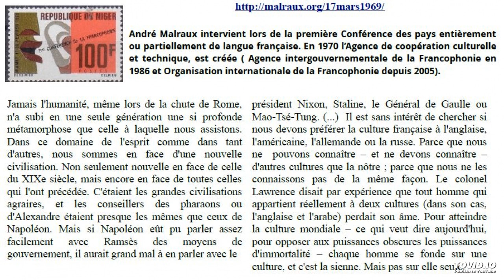Niamey, 17 mars 1969, discours de Malraux (extrait)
Ce fichier sonore est mis en ligne dans un but éducatif afin d'instruire les jeunes générations sur l'histoire de la Franc e, de l'Europe et du Monde. Si des ayant-droits éventuels souhaitent que je le retire, vous pouvez le préciser dans les commentaires. Toute utilisation commerciale ou autre est donc strictement interdite.

Ce document est extrait de l'émission "La Fabrique de l'Histoire" diffusée sur France Culture le 29 septembre 2006. L'émission est produite et présentée par Emmaneul Laurentin.

Le thème de l'émission est l'histoire coloniale en France avec comme invitée principale Christelle Taraud :

Dans cet extrait nous écoutons une partie du discours d'André Malraux prononcé à Niamey le 17 mars 1969.